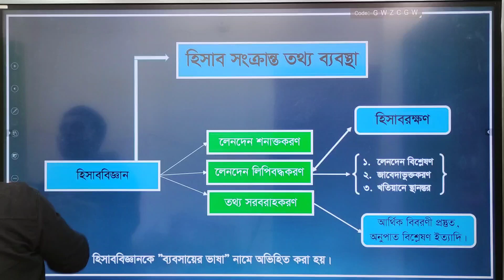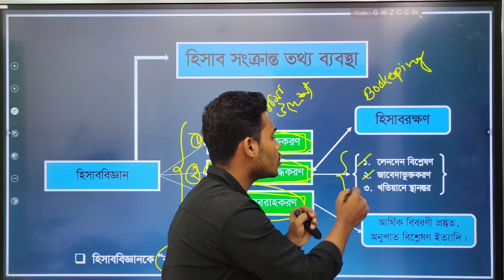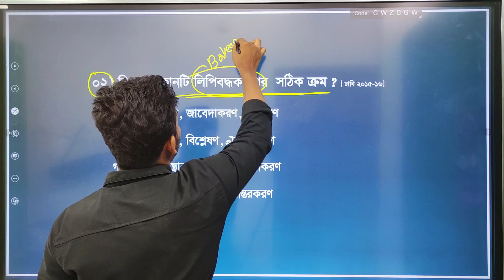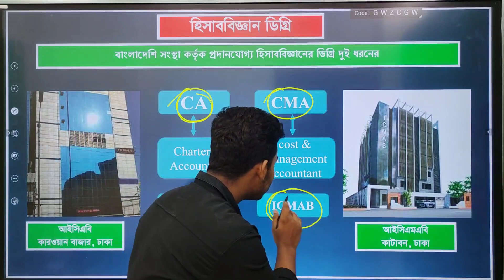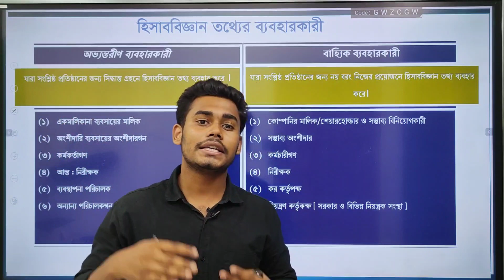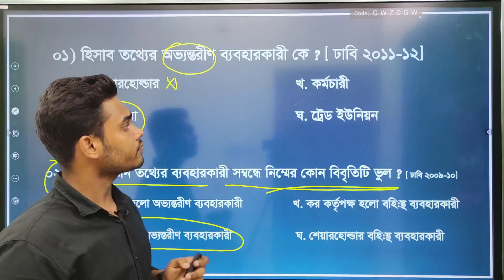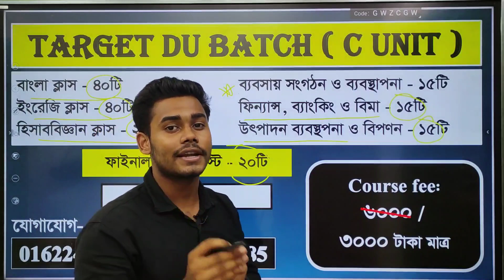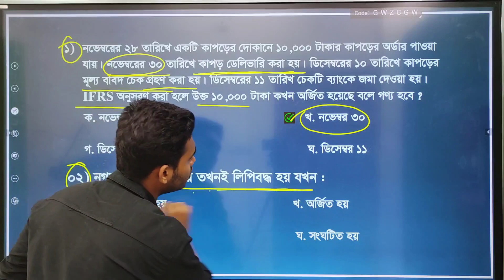HSC হিসাববিজ্ঞান || Pro With Swadhin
এখন ভর্তি হলে HSC পরীক্ষার আগে যা যা পাচ্ছো:
▣ প্রশ্নব্যাংক সলভ ক্লাস
▣ Appropriate Preposition
▣ Vocabulary
▣ Group Verb
▣ Analogy
▣ Spelling
▣ এক কথায় প্রকাশ
▣ সমার্থক শব্দ
▣ বাগধারা
▣ বিপরীত শব্দ
▣ পারিভাষিক শব্দ
▣ প্রবাদ/প্রবচন
মানে ৩০% প্রস্তুতি আমরা HSC পরীক্ষার আগেই শেষ করে দিবো।

█▒▒▒ B Unit  ▒▒▒█

█▒▒▒ C Unit  ▒▒▒█

✅ কোর্স শুরুঃ HSC পরীক্ষার পর! এখন ভর্তি হলে আমরা Memorising Part অর্থাৎ 30% প্রস্তুতি, প্রশ্নব্যাংক সলভ ক্লাস নিবো সেগুলো করতে পারবে।